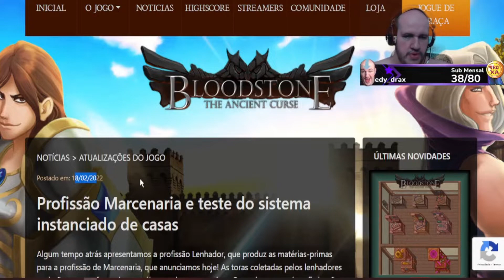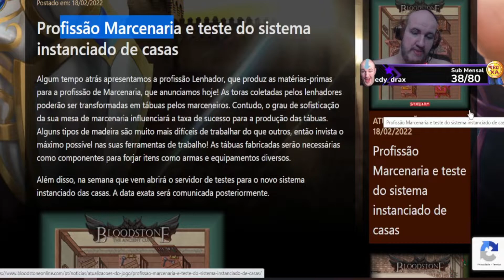Bloodstone Novo Sistema de Profissão Marcenaria As profissões estão chegando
▓▓▓▒▒▒▒▒▒▒░░░Ganhe 5 dias Vip!░░░▒▒▒▒▒▒▒▓▓▓
Comece a jogar agora cadastre-se e ganhe 5 dias vip

▓▓▓▒▒▒▒▒▒▒░░░DOAÇÕES░░░▒▒▒▒▒▒▒▓▓▓
♦Olá! Essa é minha chave Pix: 370389d7-aeef-404c-969a-3dfeee57e9ab. Use ela para me enviar pagamentos em qualquer horário, sem taxas.

▓▓▓▒▒▒▒▒▒▒░░░Wikis Bloodstone░░░▒▒▒▒▒▒▒▓▓▓
Adiciono todos wikis para ajudar a galera Confira o Wiki do Megalhões Confira o Wiki do Kleptos para ter acesso a todas as informações, quests, magias, mecânicas e tudo mais gratuitamente!

▓▓▓▒▒▒▒▒▒▒░░░Meu Setup░░░▒▒▒▒▒▒▒▓▓▓

♦ Discord Claimed
Ao entrar informe para o Claimed bot
!registrar iniciar registro

▓▓▓▒▒▒▒▒▒▒░░░Musicas Ncs░░░▒▒▒▒▒▒▒▓▓▓